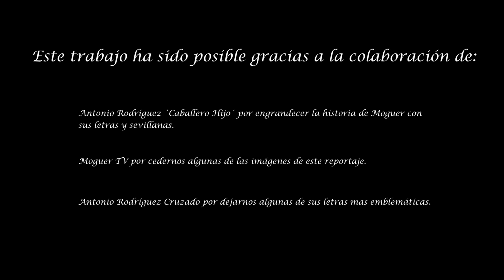28/05/2020 Recuerdo de la Peregrinación de Moguer al Rocío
Este año no hemos podido cruzar las arenas para acudir a tu encuentro, pastora almonteña, pero volveremos a verte. Moguer seguirá cumpliendo una promesa con más de tres siglos de historia.

Con este reportaje el Ayuntamiento de Moguer quiere homenajear a todos esos rocieros que siguen manteniendo vivas nuestras tradiciones. Presumamos orgullosos de nuestra esencia y sigamos haciendo grande el legado de nuestros antepasados.